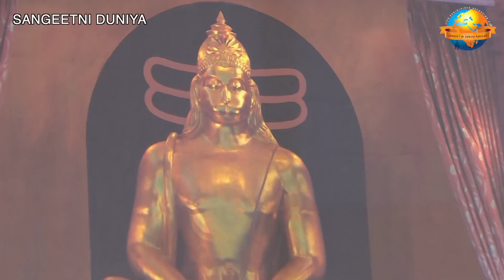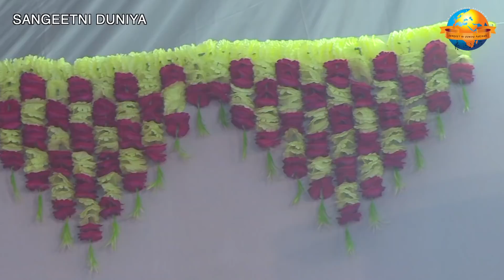Munna Bapu | Bhajan Santvani | Morari Bapu Ahmedabad Ramkatha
MUNNA BAPU AT MORARI BAPU RAMKATHA AHMEDABAD.

MUNNA BAPU @  Morari Bapu Ramkatha